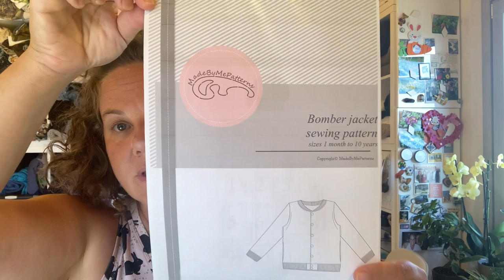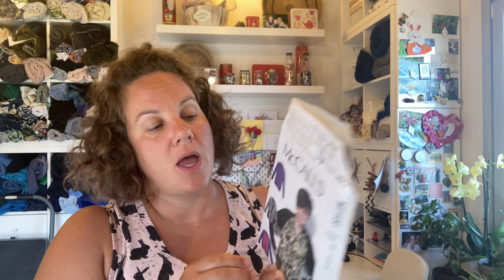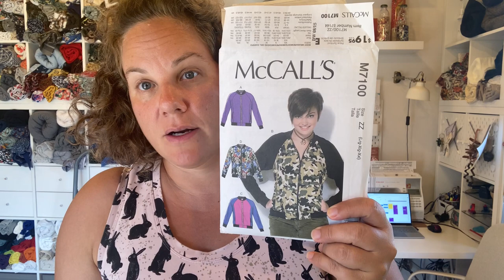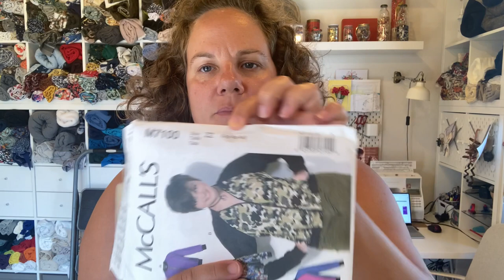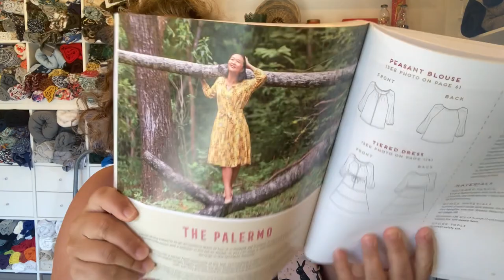fridaysews - A Week of Bomber Jackets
If you are interested in collaborating I would LOVE to!

2. Made By Me Bomber Jacket

Helen Closet is having a sale and I picked up a couple of patterns: